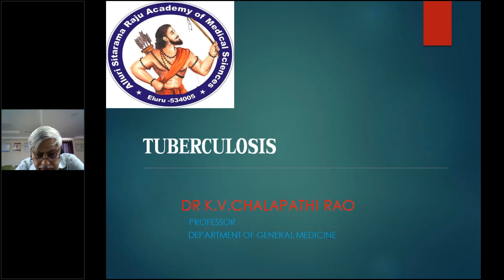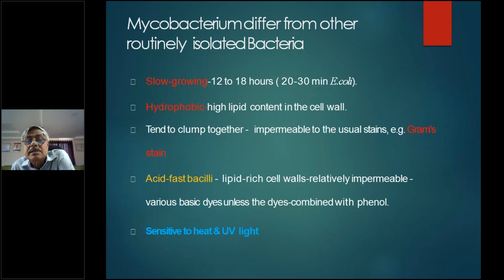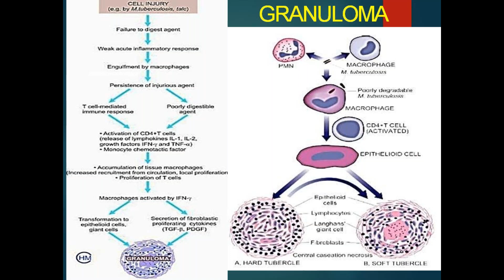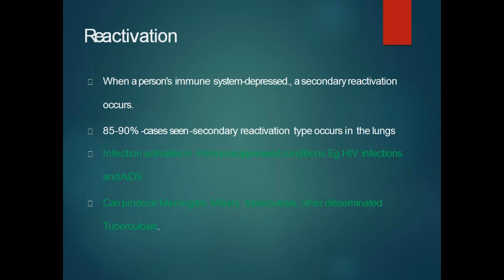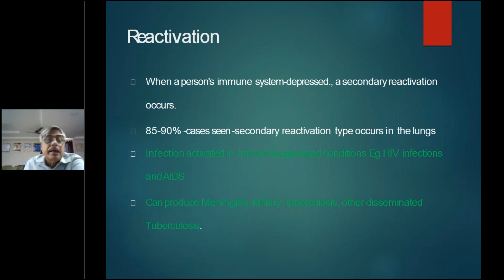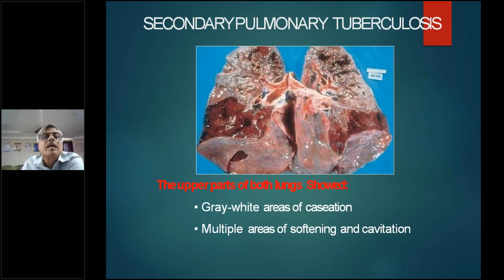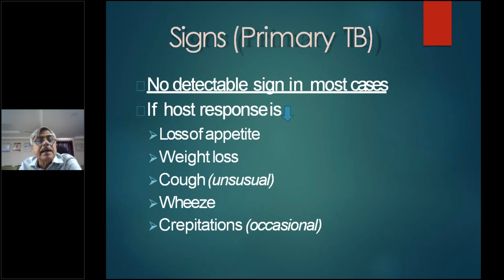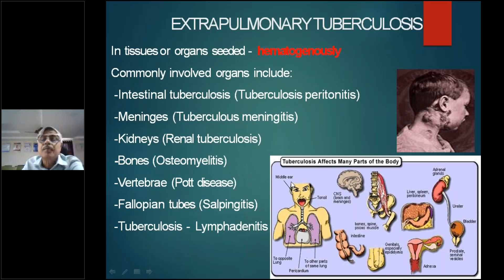A Class on "Tuberculosis" by Dr K V ChalapathiRao,General Medicine,ASRAM,ELURU.